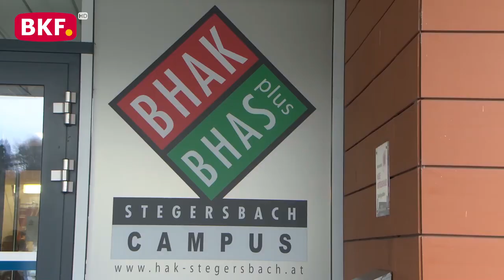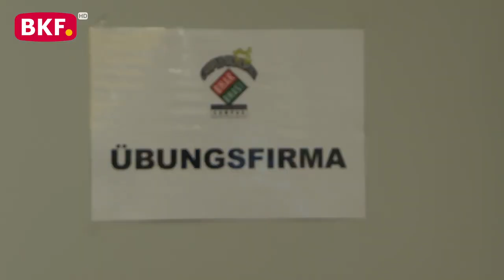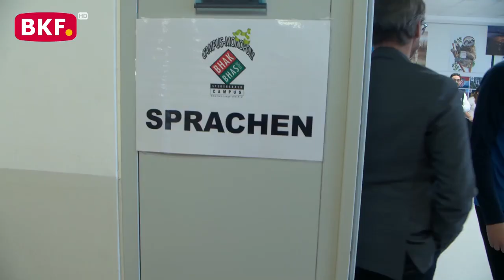19. 1. 2024 - Tag der offenen Tür in der HAK Stegersbach - BKF TV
Am Freitag und Samstag fand der Tag der offenen Tür in BHAK Stegersbach statt. Zahlreiche Besucher haben die Möglichkeit genutzt, im Rahmen des Spiels Monopoly den Campus zu besuchen. Wie das genau funktioniert erklären uns Hannah und Niko .

Viele unterschiedliche Stationen gab es zu besuchen wie Wirtschaftskunde, künstliche Intelligenz, Sprachenkunde, Sport und sogar eine Übungsfirma war zu besuchen.Wie haben einige Stationen für sie besucht. In der Business-Zone konnten die Schüler im Rahmen der Übungsfirma ihr gelerntes aktiv einsetzen. Wir haben mit ein paar Schülern über ihre Tätigkeit gesprochen. Einen großen Einkauf tätigte ehrenamtliche Volkshilfe-Präsidentin LTPräs a.D LAbg Verena Dunst. Wir haben Sie über die Wichtigkeit solcher Veranstaltungen wie den Tag der offenen Tür gefragt.

Verteilt auf den anderen Stationen haben wir vermehrt Politiker angetroffen. Jedoch war auch ein Politiker dabei, der selbst die BHAK besuchte und an dieser Schule auch als Lehrer tätig war.  nämlich SPÖ Landesgeschäftsführer Kevin Friedl. In der heutigen Zeit ist es auch wichtig mehrere Sprachen zu sprechen; ob Englisch, Italienisch oder Kroatisch; Am Campus BHAK Stegersbach hat sich Bürgermeister Jürgen Dolesch selbst überzeugt. Wir haben auch ein Interview mit einem Schüler auf kroatisch gemacht.

Einige Ausschnitte haben wir noch für sievorbereiitet.

nicht erlaubt.